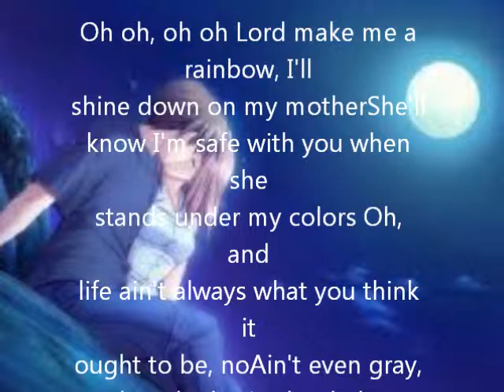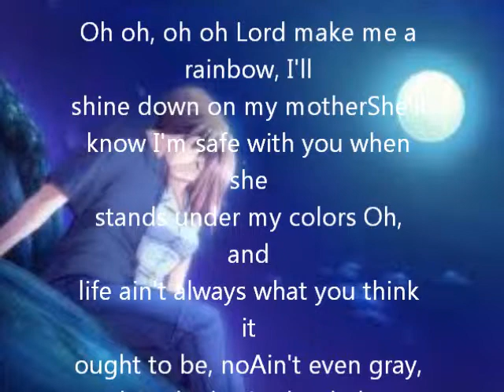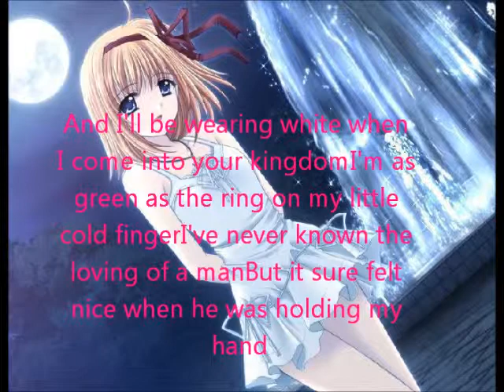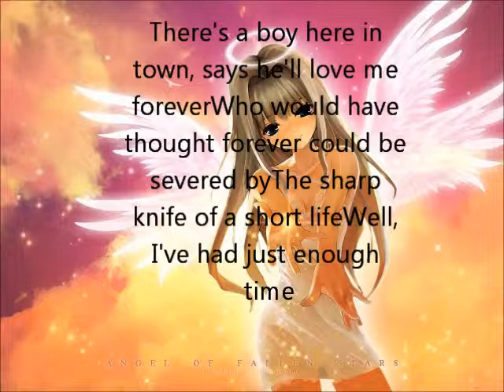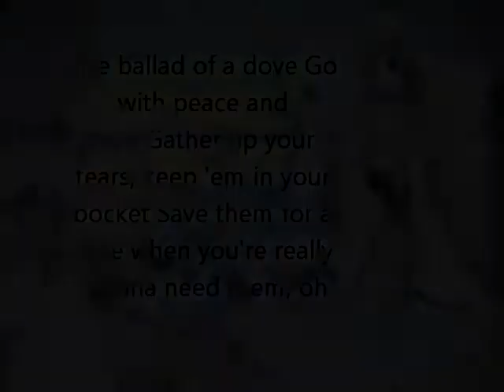If I Die Young Lyrics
This is my first video so i hope you all like it